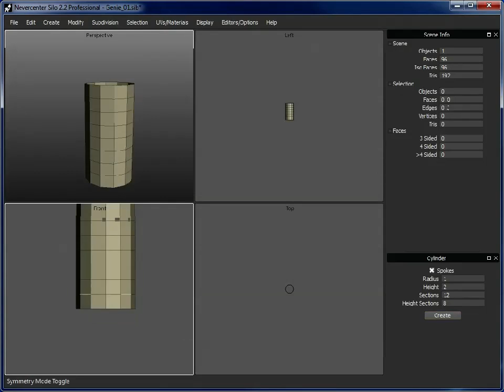Maya tutorial: Create a cartoon genie render, Part 1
This video by Antony Ward came with his/her tutorial in issue xxx of 3D World magazine.